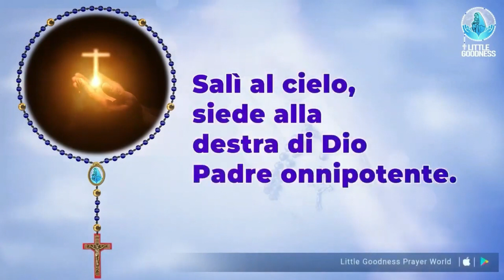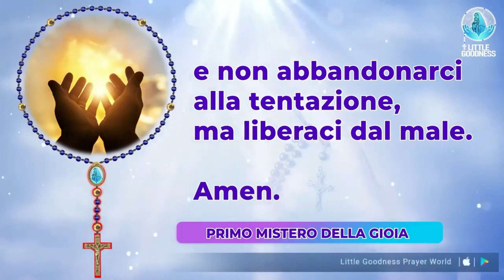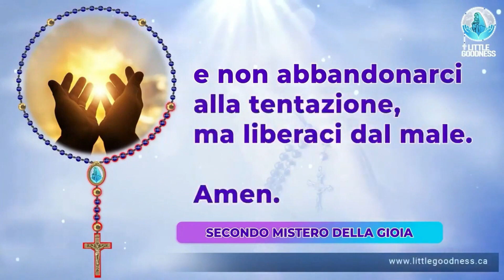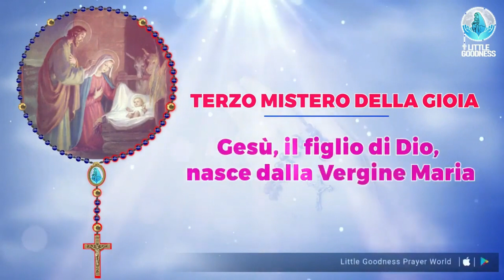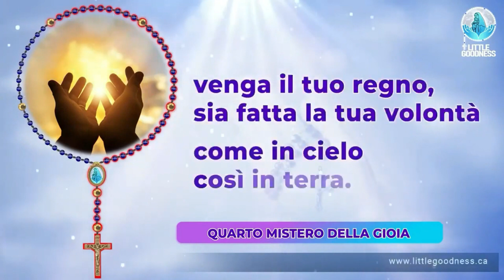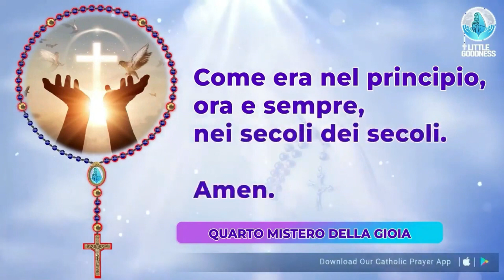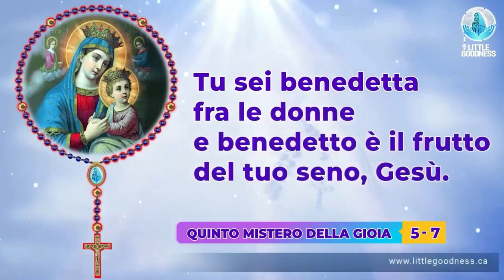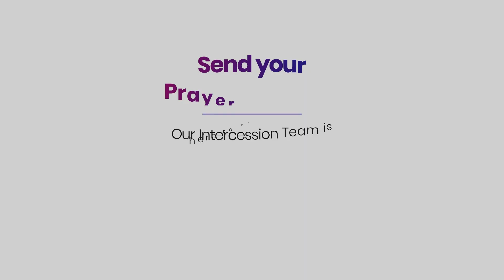Santo Rosario 🙏🏻Sabato🙏🏻November 18, 2023🙏🏻 Misteri Gaudiosi del Santo Rosario 🙏🏻 Italian Rosary